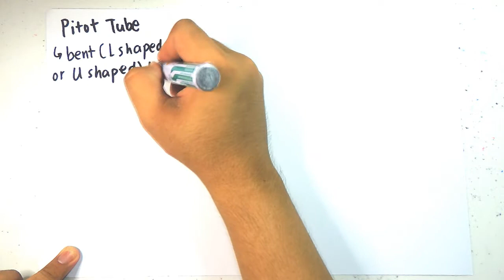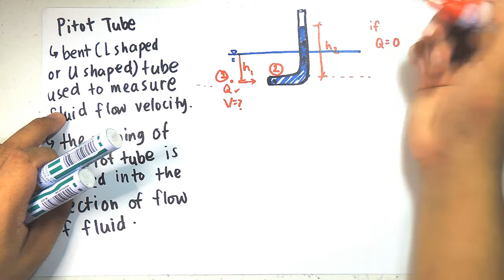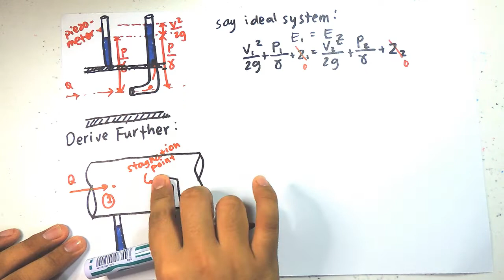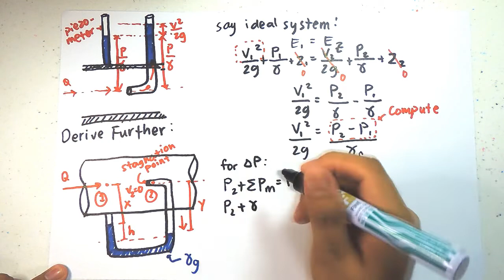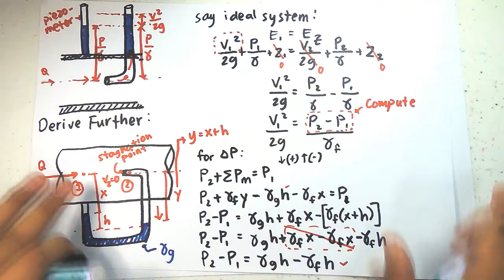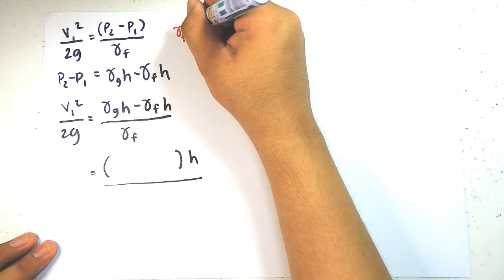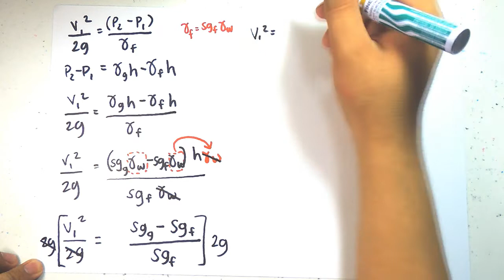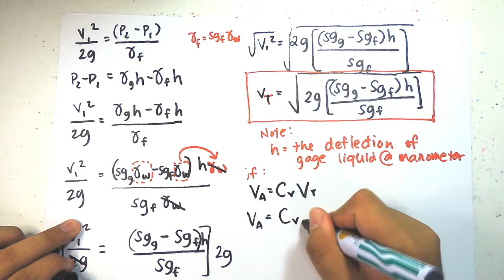Fluid Flow Measurement - Pitot Tube (Filipino)